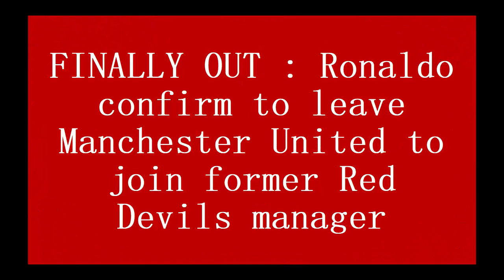FINALLY OUT : Ronaldo confirm to leave Manchester United to join former Red Devils manager